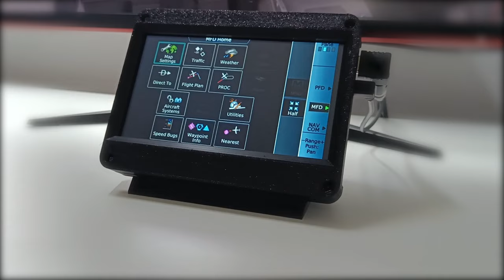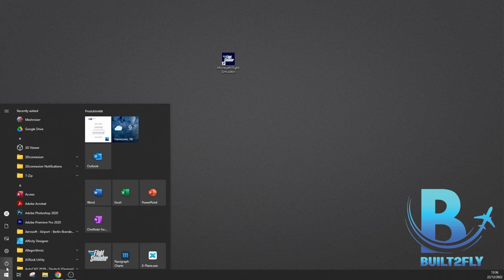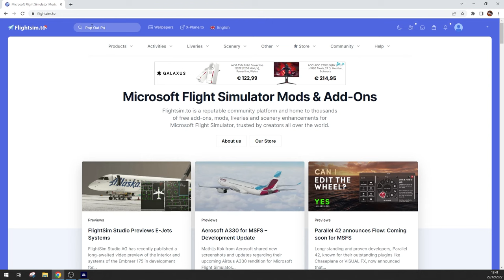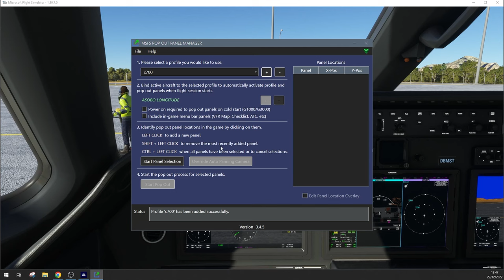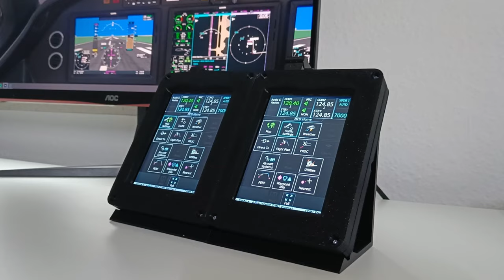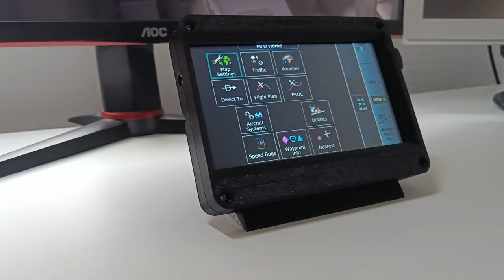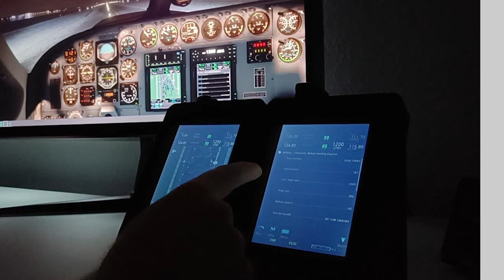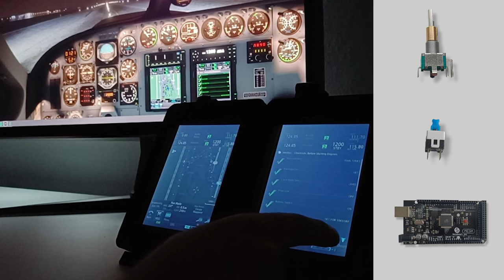Best 50$ MSFS Hardware Upgrade? - 7" Touch Display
This 7" waveshare touch display will improve your pilot skills while upgrading your homecockpit experience in microsoft flight simulator 2020.
Our housing comes in a Garmin GTC 570 and 580 design which you can download for free.